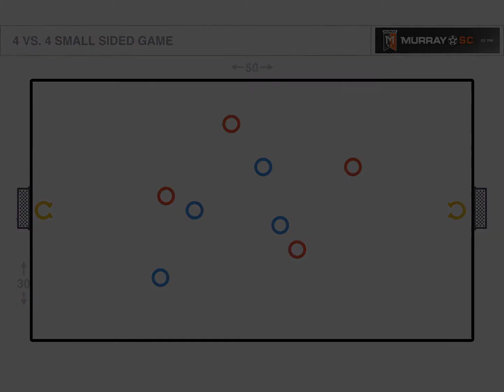4 VS 4 SSG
A small sided game.